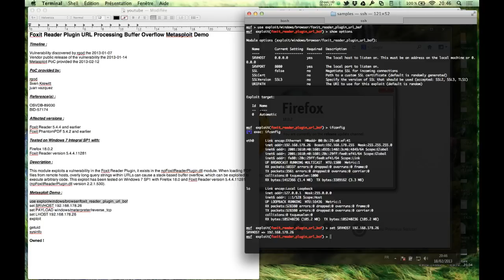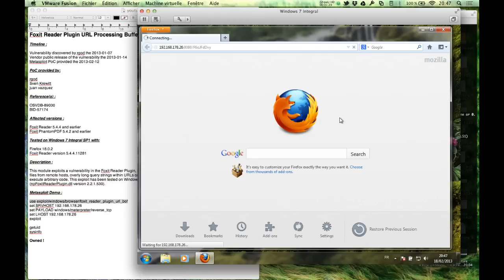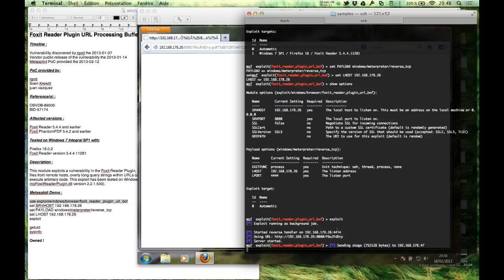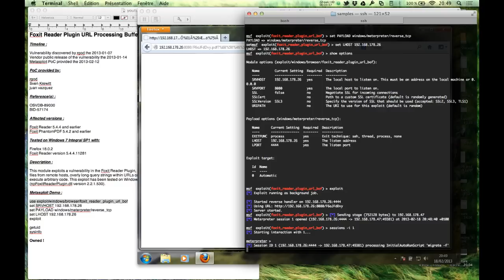Foxit Reader Plugin URL Processing Buffer Overflow Metasploit Demo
Timeline :

Vulnerability discovered by rgod the 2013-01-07
Vendor public release of the vulnerability the 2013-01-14

PoC provided by:

rgod
Sven Krewitt
juan vazquez

Reference(s) :

OSVDB-89030
BID-57174

Affected versions :

Foxit Reader 5.4.4 and earlier
Foxit PhantomPDF 5.4.2 and earlier

Tested on Windows 7 Integral SP1 with:

Firefox 18.0.2
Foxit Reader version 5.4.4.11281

Description :

This module exploits a vulnerability in the Foxit Reader Plugin, it exists in the npFoxitReaderPlugin.dll module. When loading PDF files from remote hosts, overly long query strings within URLs can cause a stack-based buffer overflow, which can be exploited to execute arbitrary code. This exploit has been tested on Windows 7 SP1 with Firefox 18.0 and Foxit Reader version 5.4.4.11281 (npFoxitReaderPlugin.dll version 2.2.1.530).